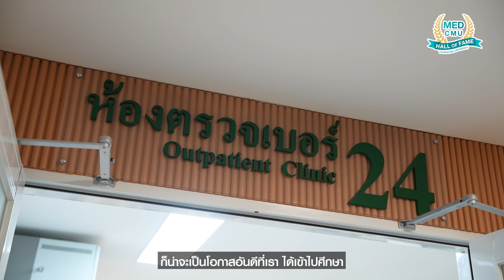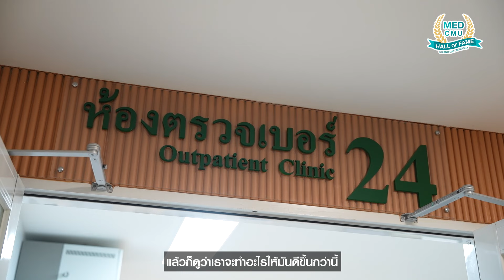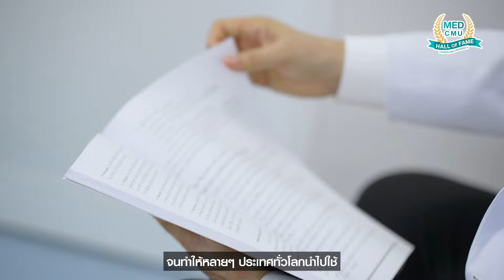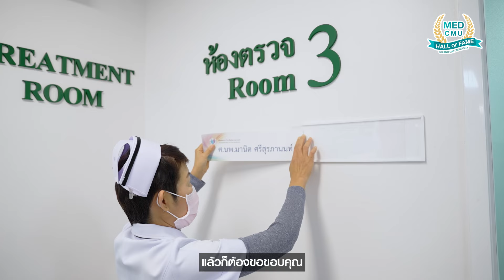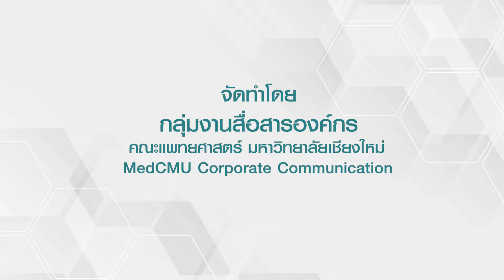MedCMU Hall of Fame : รางวัลนักศึกษาเก่า มช. ดีเด่น ประจำปี 2566 | ศ.นพ.มานิต ศรีสุรภานนท์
MedCMU Hall of Fame : รางวัลนักศึกษาเก่า มหาวิทยาลัยเชียงใหม่ดีเด่น ประจำปี 2566 สาขาวิชาการ

ศ.นพ.มานิต  ศรีสุรภานนท์
รางวัลนักศึกษาเก่า มหาวิทยาลัยเชียงใหม่ดีเด่น ประจำปี 2566 สาขาวิชาการ